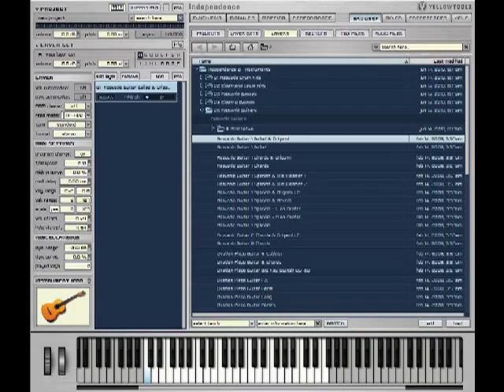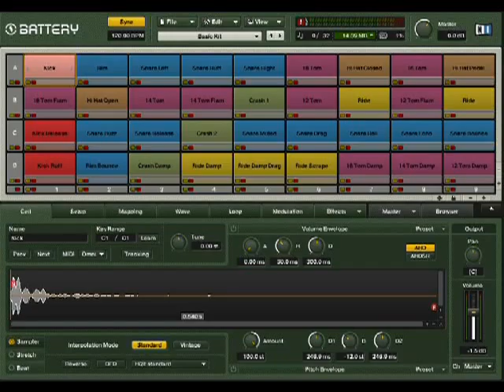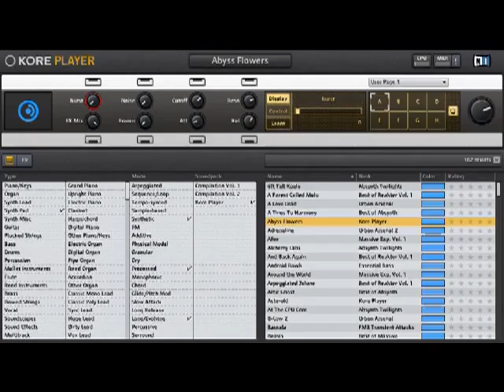I introduce my favorite plugins with my original BGM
Usually, I make my own track using these plugins.
This doesn't including built-in instruments and effect on ableton Live 8.

Several plugins doesn't work my x64OS environment without escalation.